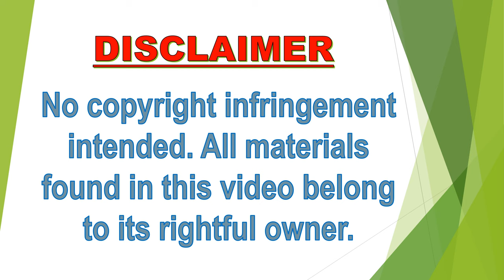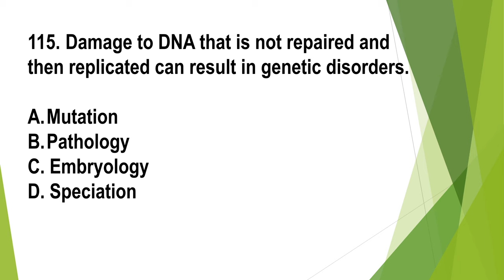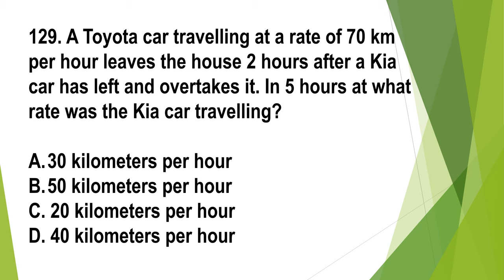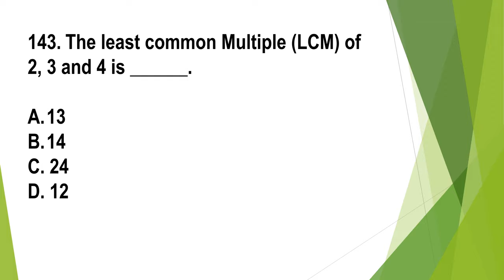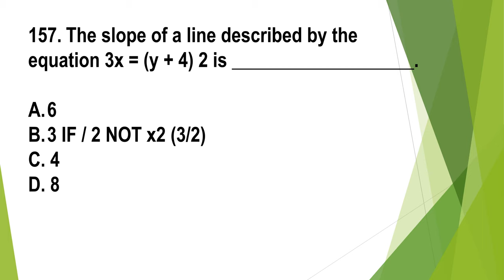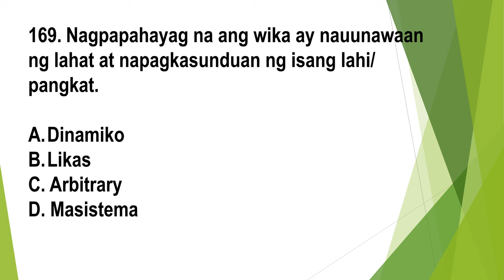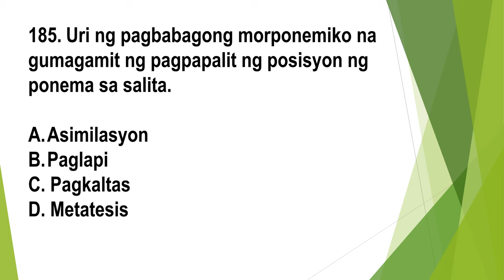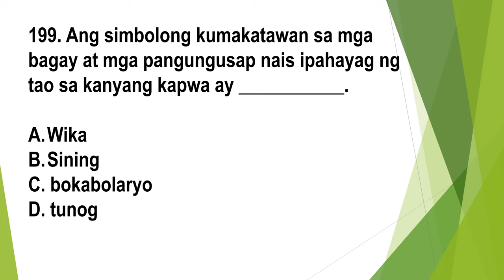FAMOUS PREBOARD EXAM GENERAL EDUCATION - PART 2/2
LET REVIEW
GENERAL EDUCATION
PREBOARD EXAMINATION
PART 2/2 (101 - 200 ITEMS)